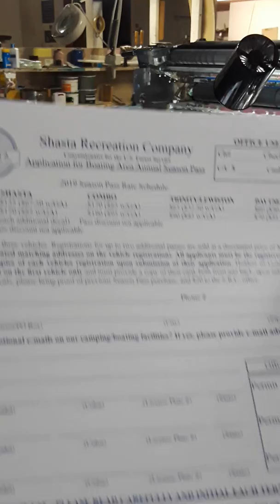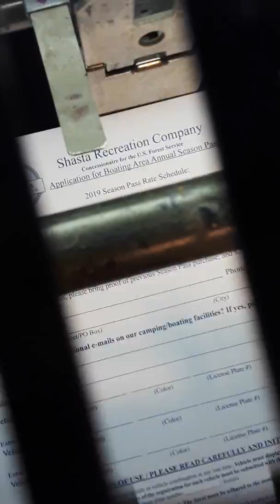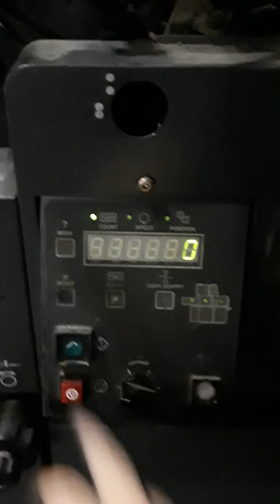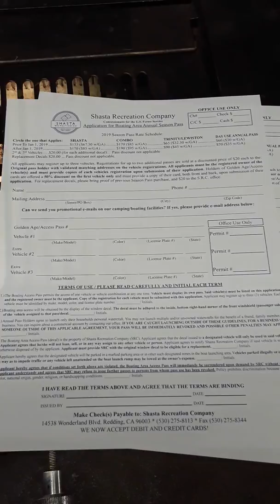Printing applications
Printing on this keep that printer